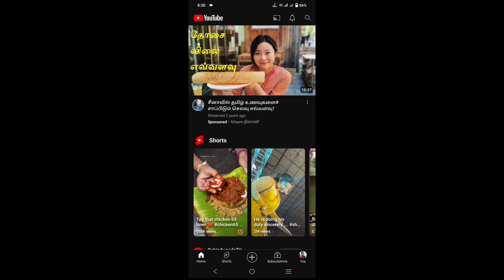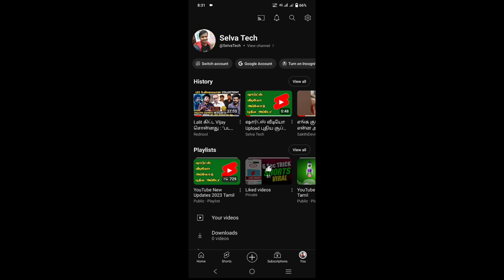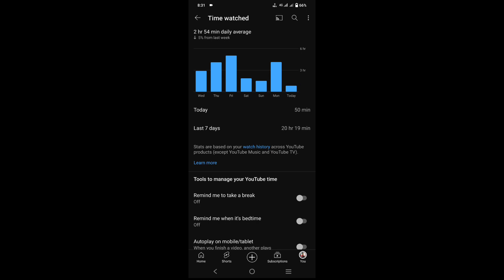YouTube You Tab New Future ‼️